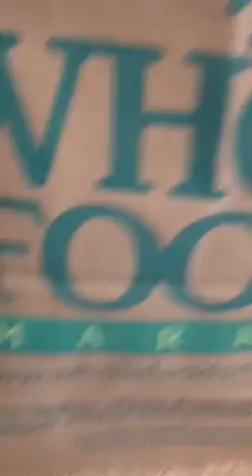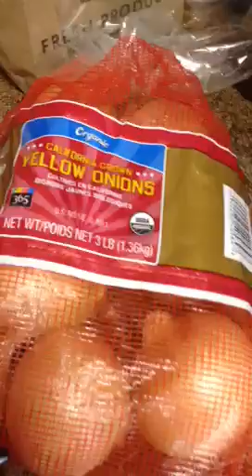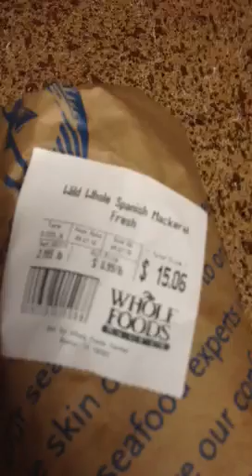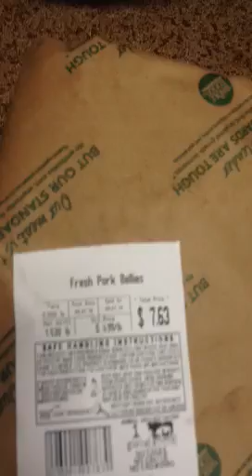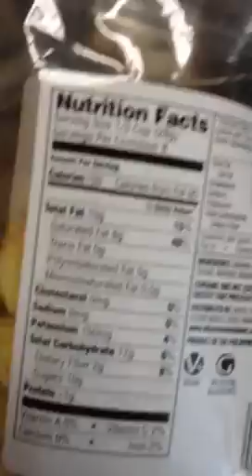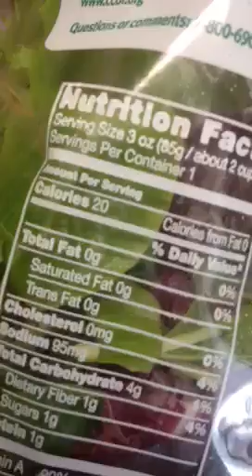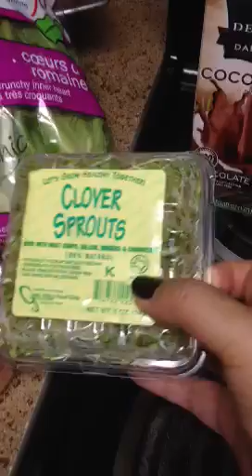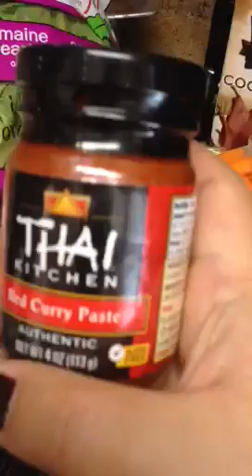Whole Foods Haul - September 27, 2012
End of month mini grocery haul, just to replenish some refrigerator staples.